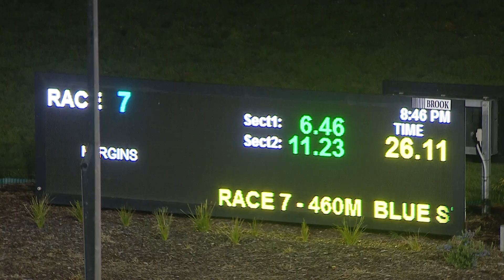WGL TUE 17 AUG 21 R7